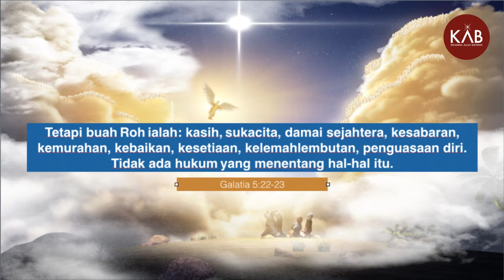SuperKids Online - 31 Mei 2020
Shalom Damai Sejahtera bagi kita semua Seluruh Jemaat GBI Keluarga Allah Blessing Surabaya. Kami Berdoa biarlah kekuatan, kesehatan dan perlindungan Tuhan selalu ada didalam kehidupan kita semua.

Dikarenakan Himbauan dari Pusat maka Kita akan melakukan online service . Pastikan Bapak Ibu semua berkumpul bersama keluarga didalam Ruangan untuk bisa focus beribadah bersama-sama dengan kita semua. Tuhan Yesus Memberkati.